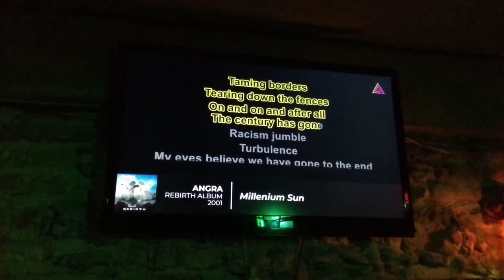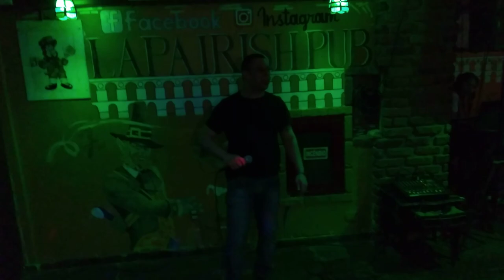Angra - Millennium Sun (Karaoke Cover)